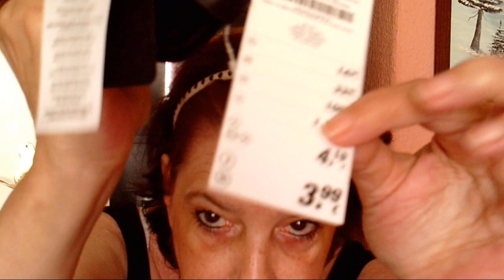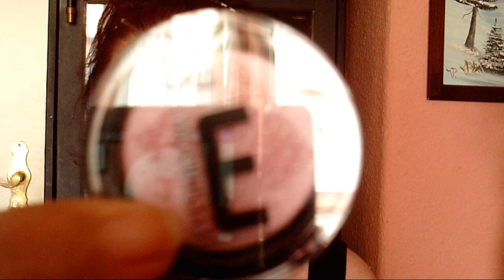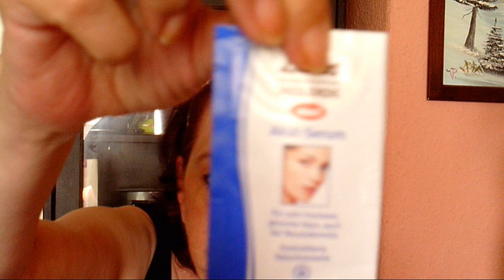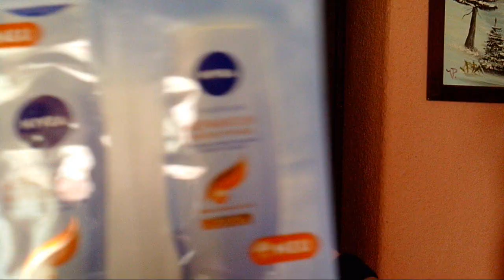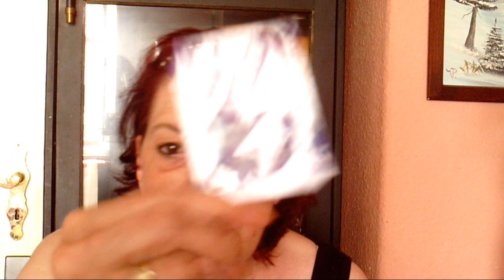KLEINER GEMISCHTER HAUL UND GESCHENKE